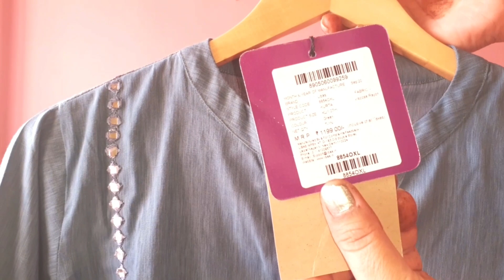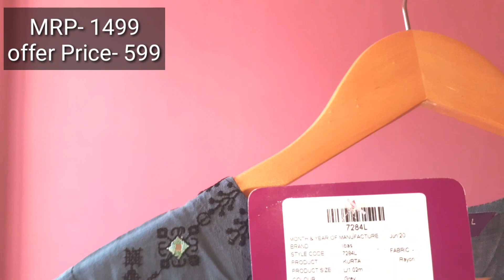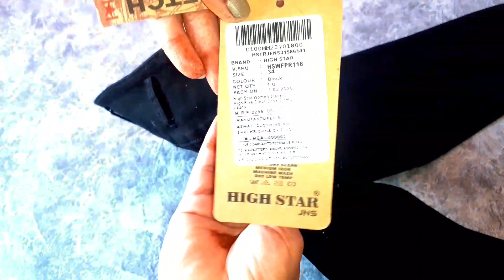Myntra Haul / Latest Myntra Kurti Haul / Ultimate Taste n vlogs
👉Green Neck design Kurta

👉Grey kurta

👉Green Sleeve Embroidery Kurta

👉Grey Neck Embroidery Kurta

👉Navy Blue Kurta

👉Black HRX T-Shirt

👉Green HRX T-Shirt

👉White Jeans

👉Black Jeans